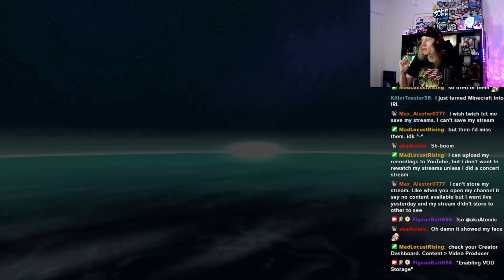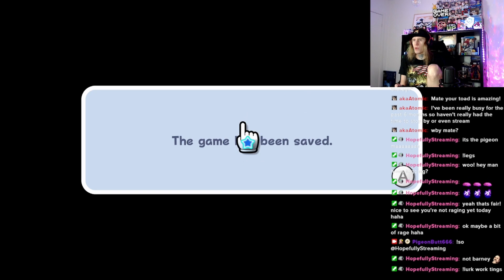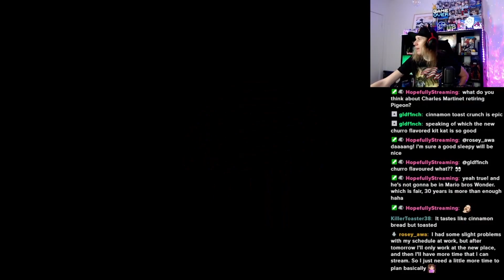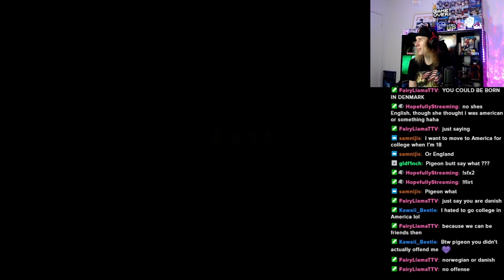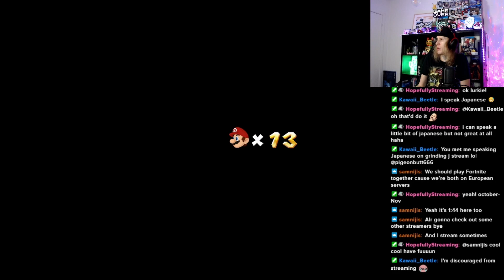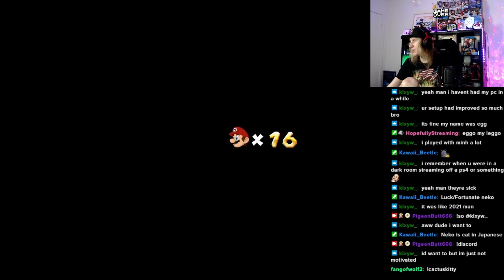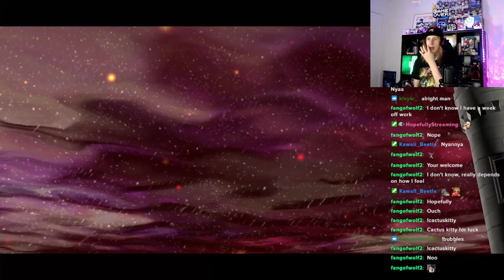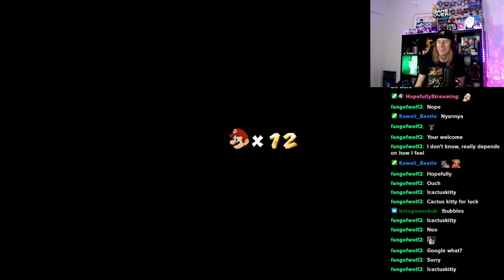Super Pigeon Galaxy (Super Mario Galaxy) Part 4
From Twitch Stream (August 25th, 2023)

Punch and stomp everything!

You can get the Super Mario 3D All-Stars on Switch!